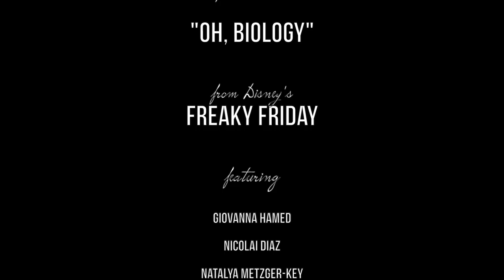HTHNC Presents: "Oh, Biology" - Disney's Freaky Friday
The cast of High Tech High North County's spring 2020 production of Freaky Friday performs the song "Oh, Biology." This production was cancelled due to the COVID-19 pandemic, so we put together this video to share a little bit of what we were working on.